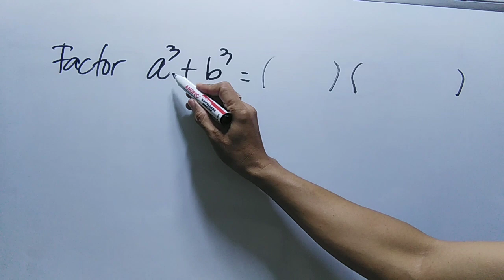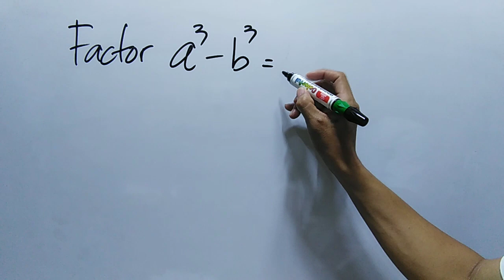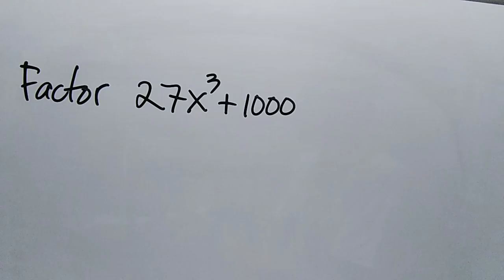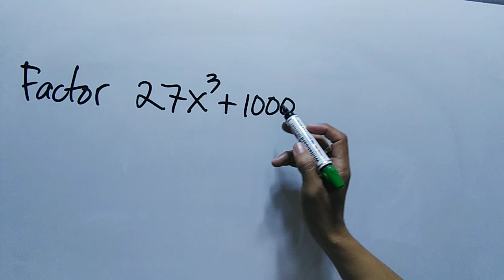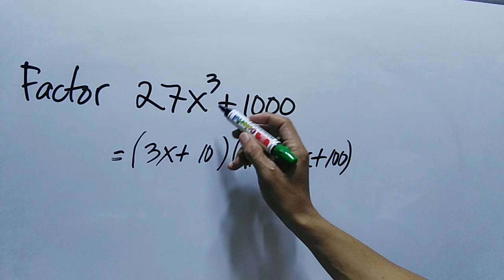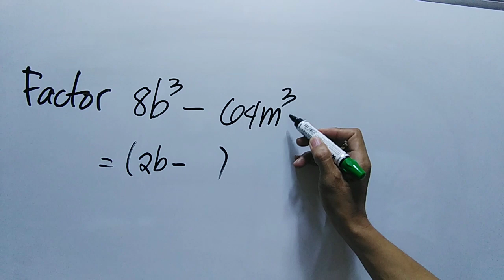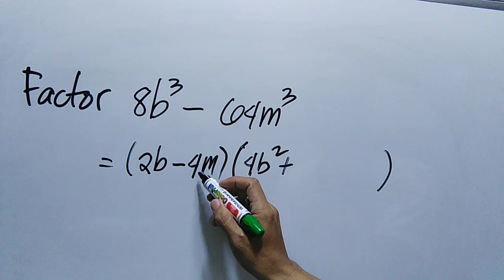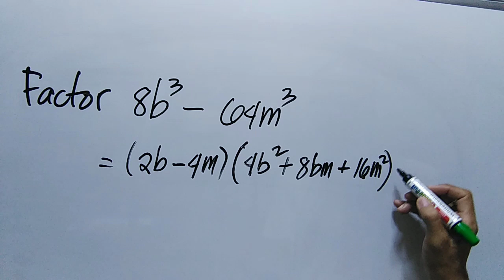HOW TO FACTOR SUM AND DIFFERENCE OF TWO CUBES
sum and difference of two cubes,
sum and difference of two cubes assignment,
sum and difference of two cubes practice problems,
sum and difference of two cubes assignment edgenuity answers,
sum and difference of two cubes khan academy,
sum and difference of two cubes edgenuity,
sum and difference of two cubes edgenuity answers,
sum and difference of two cubes examples,
sum and difference of two cubes formula,
sum and difference of two cubes examples with answers,
sum and difference of two cubes vs compression bags,